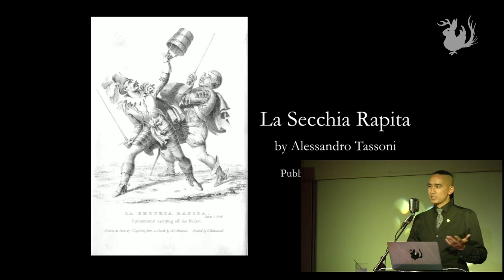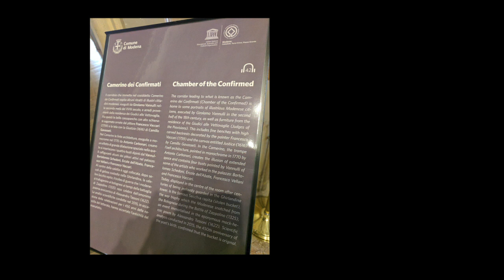Of Buckets & Bloodshed: The Battle of Zappolino | Odd Salon SIEGE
The dubious tale of a war that begins (or ends?) with a bucket: Was the the Battle of Zappolino the "dumbest war ever"... or is it possible that a prolonged war involving duelling city states, tens of thousands of combatants, some paid mercenaries, a palio, several castles, AND a stolen bucket might actually be more complicated than the internet might like to suggest?

Ronny Preciado ~ Of Buckets & Bloodshed: The Battle of Zappolino

Odd Salon SIEGE: tales of blockades vs. mighty walls, trebuchets and catapults, mercenaries, munitions, and strategies for deadly games of waiting

Recorded and mixed live at Public Works, San Francisco, CA, on May 3rd, 2017.

Camera: Ronny Preciado
Edit/Post production: John Adams & Annetta Black
Sound: Steen